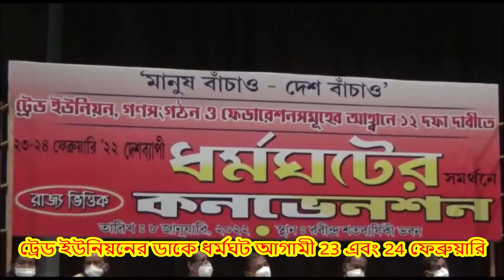ট্রেড ইউনিয়নের ডাকে ধর্মঘট আগামী 23 এবং 24 ফেব্রুয়ারি